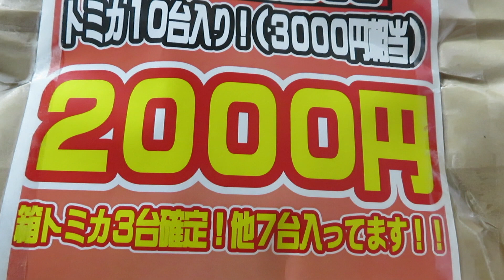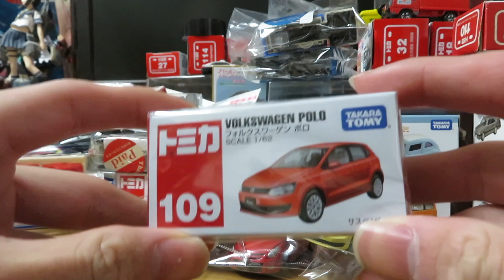またまたトミカの福袋開封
今回の結果は…？